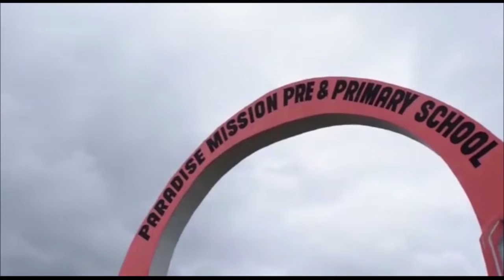KENANI KIHONGOSI ATOA NENO 'INAJENGA MAHUSIANO'